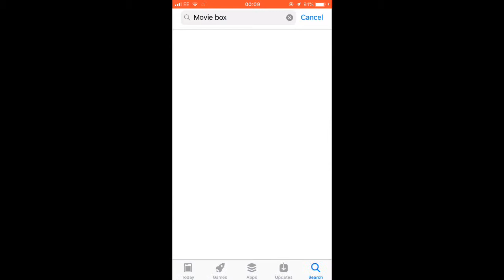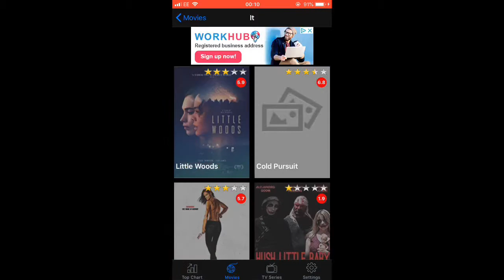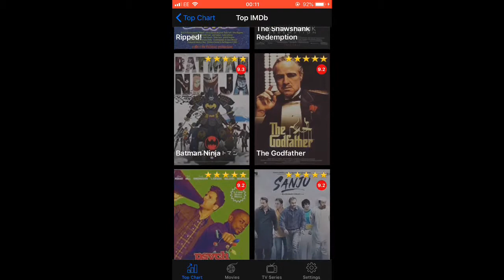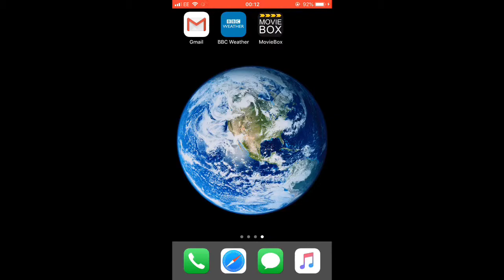A must download App Store movie app (DOWNLOAD QUICK)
Hi guys I now have moved back to iPhone tutorials so expect iOS and Android videos I hope you enjoy them and I hope you subscribe and like the video thank you.